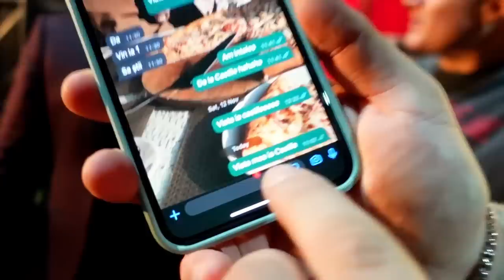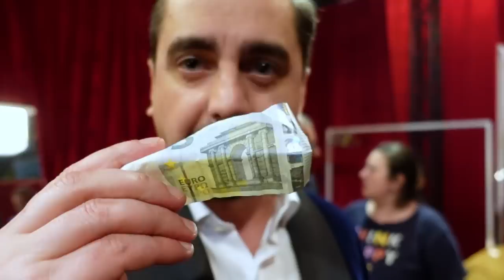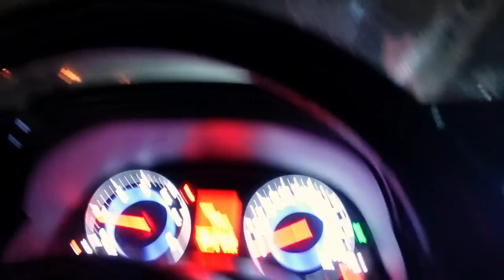INAPOI IN VIITOR - REVELIONUL CEL NEBUN 2023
REVELIONUL CEL NEBUN 2023 ANTENA 1 ep 1